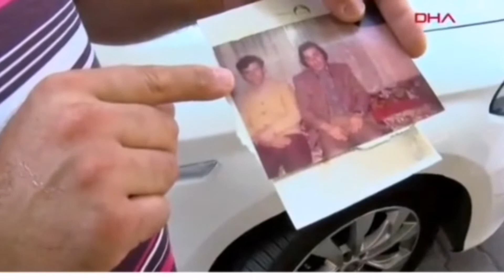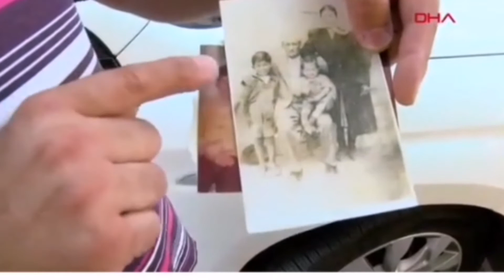"Yazıyor yazıyor" sesleri mazide kaldı! Meşhur gazeteci Çocuk Hayreddin Baş yaşamını yitirdi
İstanbul Küçükayasofya'daki Şehit Mehmet Paşa Sokağı'nda 1958 yılında elindeki gazetelerle çekilen fotoğrafı ünlü olan Hayreddin Baş, 72 yaşındaki hayata gözlerini yumdu. Baş'ın uzun süredir şeker hastalığıyla mücadele ettiği öğrenildi.

İstanbul'da yer alan Küçükayasofya'daki Şehit Mehmet Paşa Sokağı'nda 1958 yılında elindeki gazetelerle "yazıyor yazıyor" diye bağırdığı sırada fotoğraflanan Hayreddin Baş, yalnız başına yaşadığı evde, yeğeni tarafından ölü bulundu.

GAZETE SATICILIĞI YAPIYORDU

Hayreddin Baş'tan geriye fotoğrafları ve marangoz atölyesi kaldı. Küçükayasofya'daki Şehit Mehmet Paşa Sokağı'nda 1958 yılında, bir çocuk elinde gazetelerle koşturarak "Yazıyor, yazıyor" diye bağırırken fotoğraflanmıştı. Herkesin "O çocuk" dediği Hayreddin Baş, 6 Temmuz günü 72 yaşında yaşamını yitirdi. Baş, 1949 yılında İstanbul'da doğdu. Çocukluğunu geçirdiği Küçükayasofya'da 9 yaşındayken okul öncesi ve sonrası eline gazeteleri alıp "Yazıyor, yazıyor" diye bağırarak gazete satıyordu
BAHÇELİEVLER'E TAŞINDI

1958 yılında Hürriyet muhabiri Hilmi Şahenk, meşhur gazete satan çocuk fotoğrafını çekti. Fotoğraftaki çocuk Hayreddin Baş'tı. Baş, yıllar sonra Bahçelievler Kocasinan'a taşınarak yaşamını marangozlukla sürdürmeye başladı, evlendi ve bir çocuk sahibi oldu.

ŞEKER HASTALIĞIYLA BOĞUŞUYORDU

Şeker hastası olan Baş, nisan ayında Çerkezköy'de yaşayan eşi ve oğlunun yanına gitti ve bir süre hastanede tedavi gördü, iyileştikten sonra ise Kocasinan'daki evine geri döndü. 6 Temmuz'da yaşamını yitirdi, Baş'ı tek başına yaşadığı evde yeğeni Murat Baş buldu. Ölümünün ardında ise o meşhur gazeteci çocuk fotoğrafı ile Galatasaray Lisesi, Boğaziçi Üniversitesi gibi birçok yere mobilya ürettiği marangoz atölyesi kaldı.
6 TEMMUZ'DA HABER ALAMADIK"

Baş'ı yeğeni Murat Baş ve 30 yılı aşkın süredir arkadaşı olan Kocasinan Mahallesi Muhtarı Necmettin Ünalmış anlattı. Yeğeni Murat Baş, amcasının Kocasinan'daki evinin bodrum katında bulunan marangoz atölyesinde gözyaşı döktü. Murat Baş, amcası ile ilgili olarak, "Çerkezköy'de oturan ailesi vardı, oraya gitti, hastanede tedavi gördü. Mayıs sonu pandeminin bitmesiyle buraya tekrar geldi. Orada duramıyordu, sıkılıyordu. Burada senelerdir oturduğu için daha rahat ediyordu. İyileşmişti, iyiydi, evde tek kalıyordu, zaten ailesi orada oturduğu için. 6 Temmuz günü haber alamadık kendisinden, telefonla ulaşamadık. Akşam 7.30 gibi geldim eve, anahtarı bende yoktu, kapı kilitli değildi, kapıyı kartla açtım, odada vefat etmiş halde buldum. Ambulans falan çağırdık, 6 Temmuz günü biz amcamızı kaybettik. Biz karşılıklı dairelerde oturuyoruz. Sabah o erken kalkardı, minibüsü vardı, yakın bir yerde çorba içmeye giderdi, arkadaşlarıyla takılırdı. Son zamanlarda mesai yapıyorduk, 1 hafta 10 gün falan görüşemiyordum, hep geç geldiğim için. Çocukken gazete satarmış, kendisi de anlatırdı. Ben şu an 41 yaşındayım, ben kendimi bildim bileli hep buradaydık, bu mahallede doğduk, buranın yerlisiyiz" dedi.

"BEN BURNUNDAN TANIRIM"

Muhtar Necmettin Ünalmış ise, "Son çıkan gazete, o da 'yazıyor' diye başlardı. Hayrettin Amca okuldan sonra baya gazete satmış. Eski İstanbul orası, o insanlar da hep Hayrettin amcadan gazete alırmış. Akrabaları inanmadı 'bu o değil' diye ama dedi ki 'ben beni burnumdan tanırım', o burun hala mevcuttu. 30 yıldan fazladır dostluğumuz vardı. Çok iyi bir sanatkardı. Galatasaray Lisesi'nin iç dekorlarını yapmış, oranın müdür yardımcısıyla da ilkokulu beraber okumuşlar. Yıllar sonra da orada karşılaşmışlar ve ondan sonra da lisenin bütün işlerini Hayrettin Amca'ya verirdi. Hayrettin Amcamız ağaçtan anlardı, insandan anlardı, sözden anlardı, bir de metreyle ölçü almazdı, gözle ve gönülle ölçü alırdı" dedi.